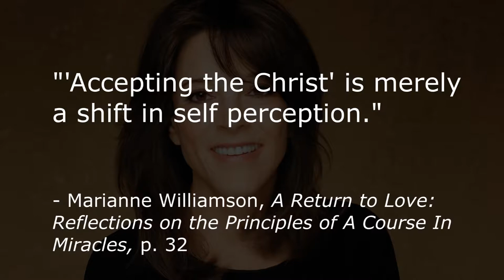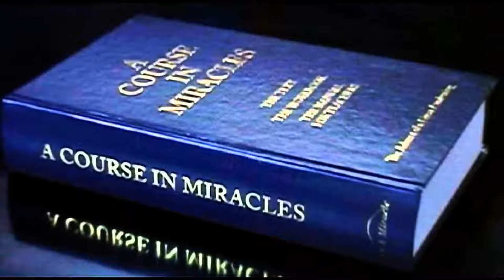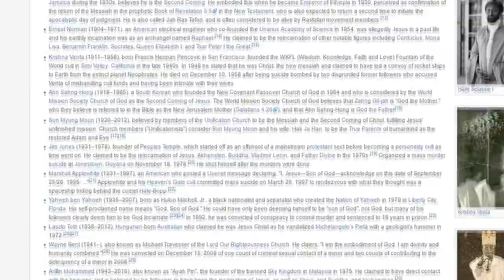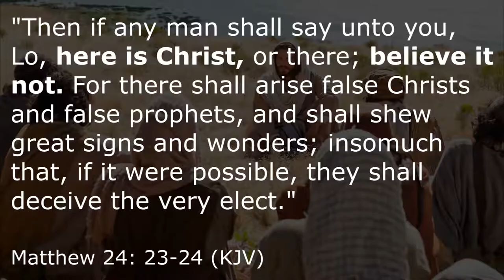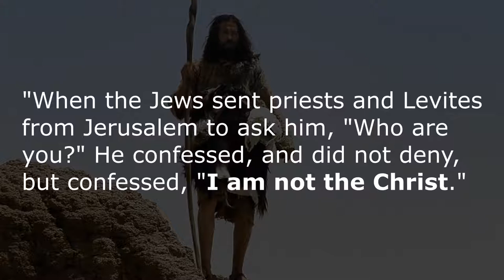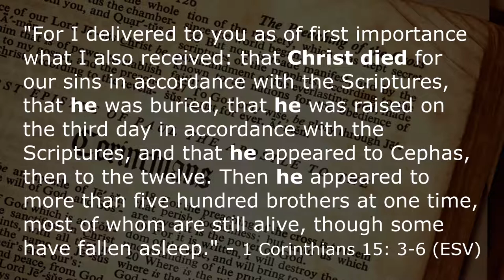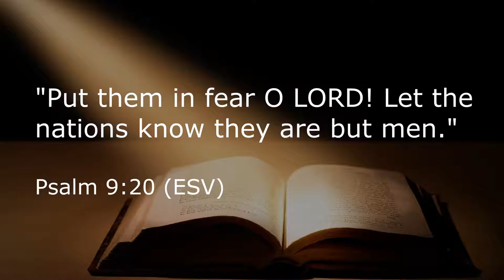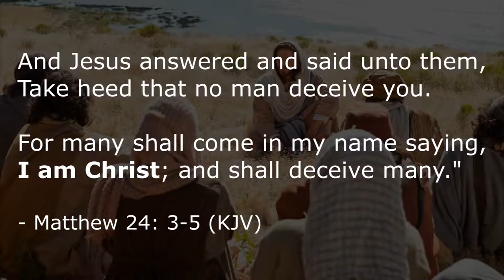Christ Consciousness DISPROVED by Steven Bancarz, Former Famous New Ager.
Steven Bancarz explains how the idea of Christ Consciousness is a FALSE philosophy, warned of specifically by Jesus as a sign of the end times! Don't be deceived by this! "Christ Consciousness" is a New Age doctrine that teaches we can all become like Jesus by reaching deeper levels of self-awareness! Jesus, in this view, was an enlightened mystic who realized His inherent connection with the impersonal universal consciousness of the universe, and he came here to teach us how to realize and discover that we are all ultimately God. But not only did Jesus WARN against those who would claim to be Christ or tell us where Christ is, the entire Bible is premised on the idea that we are separated from God, the greatest man ever (next to Jesus) denied being Christ, and this theory requires a use of the word "Christos" which is NOT found a single time in the hundreds of uses of this word in Scripture.

Thanks to the book "False Christ Coming" by Warren B. Smith for providing some of the research for this video!